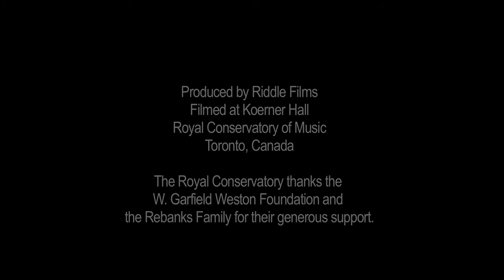Britton Riley: Profile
Cellist Britton Riley participated in The Rebanks Family Fellowship and International Performance Residency Program in 2013-14. He is the Assistant Principal Cello of the Calgary Philharmonic Orchestra.